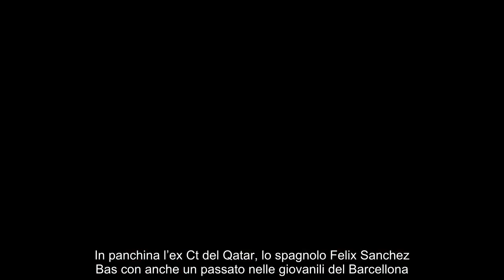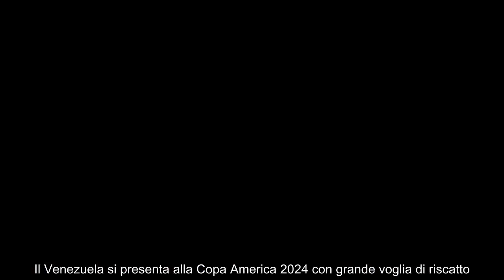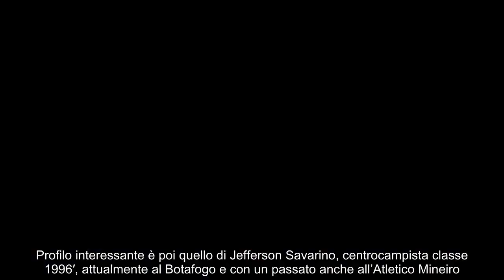Copa America 2024, guida al Girone B regna l’equilibrio